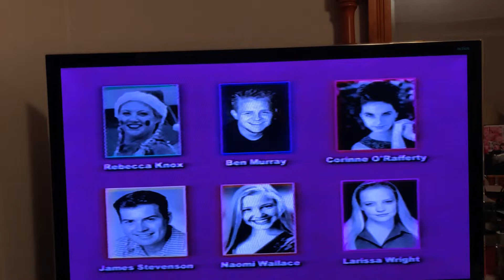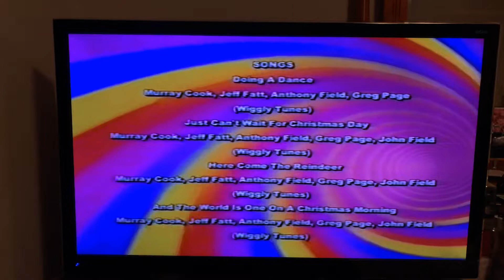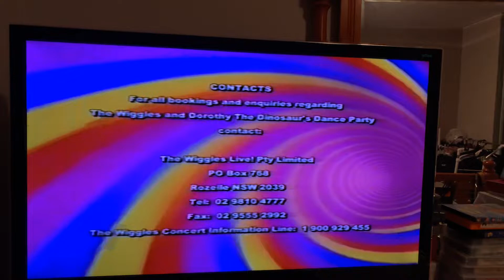Closing to The Wiggles Yule Be Wiggling 2001 VHS